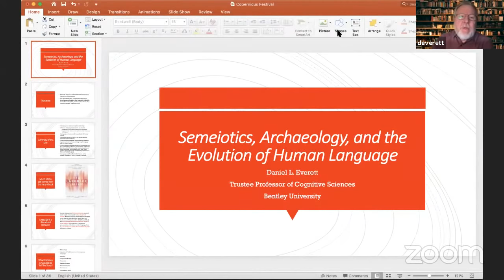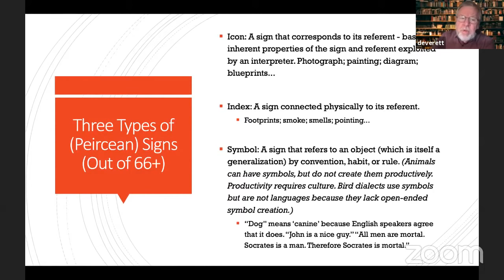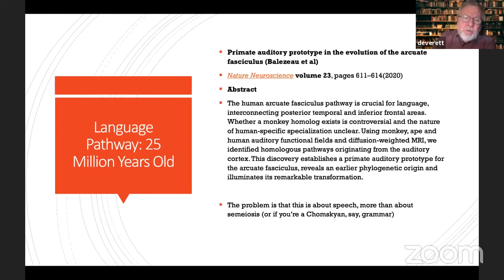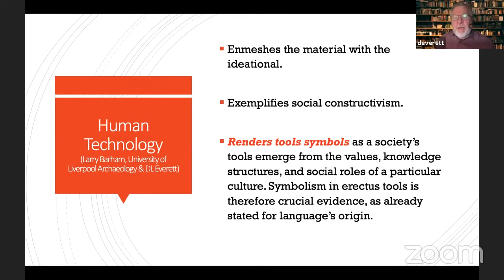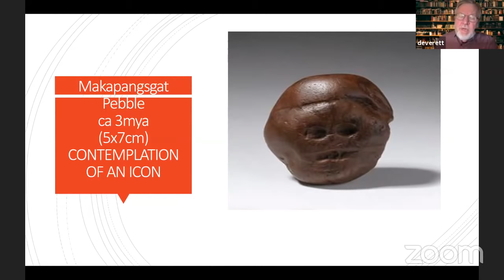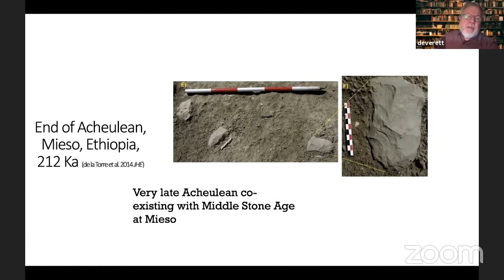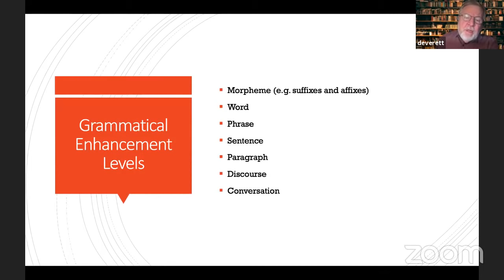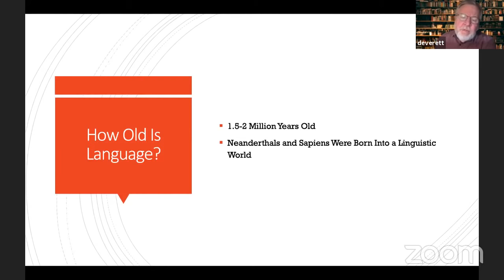Daniel Everett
How Language Began: Archaeology, Semiotics and the Origin of Language in the Lower Palaeolithic

Abralin ao Vivo - Linguists Live is an initiative of Abralin - Associação Brasileira de Linguística in cooperation with CIPL – Comité International Permanent des Linguistes, ALFAL – Asociación de Lingüística y Filología de América Latina, SAEL – Sociedad Argentina de Estudios Lingüísticos and LSA – Linguistic Society of America.

For more information about Abralin ao Vivo - Linguists Live, visit: abral.in/aovivo.

Abralin ao Vivo - Linguists Live é um projeto da Abralin - Associação Brasileira de Linguística, com a colaboração do CIPL – Comité International Permanent des Linguistes, da ALFAL – Asociación de Lingüística y Filología de América Latina, da SAEL – Sociedad Argentina de Estudios Lingüísticos e da LSA – Linguistic Society of America.